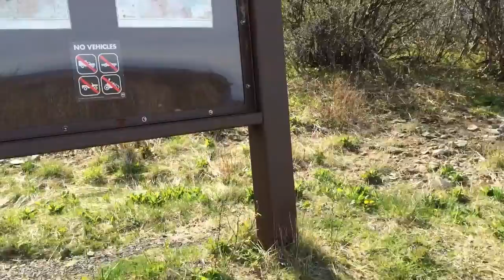Hiking with Joey at Silver Star Mt 5.2.2014